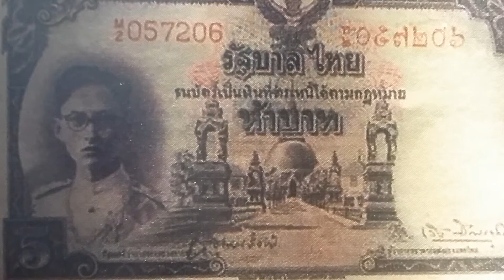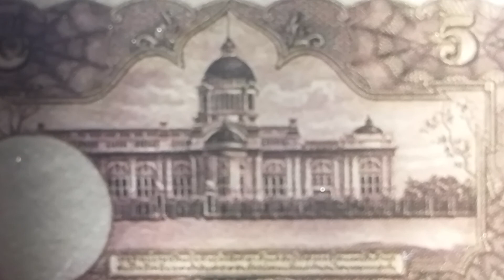ตัวอย่างธนบัตรใบละ๕บาทร.9แบบที่9รุ่นที่1หาดูยาก@sanookdeetv2693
ธนบัตรใบละ5บาทร.9แบบที่9รุ่นที่1หาดูยาก@sanookdeetv2693